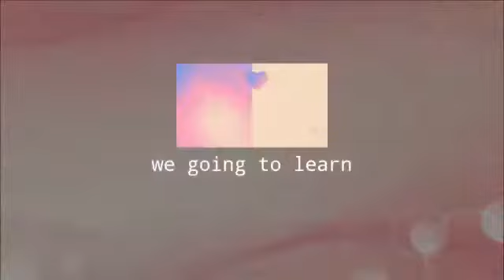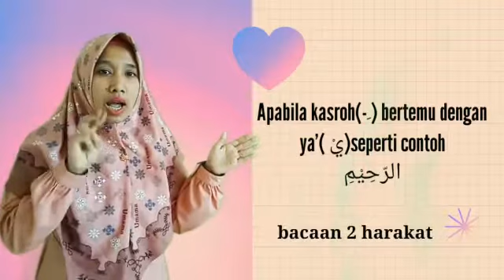Video PJJ Tahsin "Mad Thabi'i" SDIT AL-KAHFI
Berikut Video Pembelajaran Jarak Jauh (PJJ) TAHSIN “Mad Thabi'i” hasil karya guru-guru SDIT AL-KAHFI yang keren-keren dan hebat-hebat.